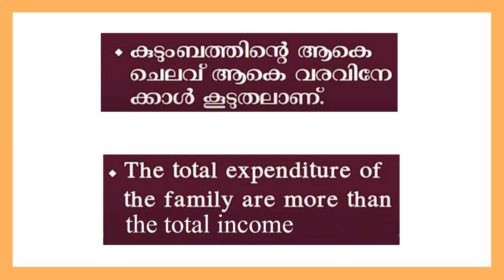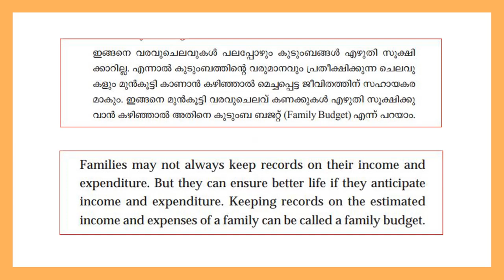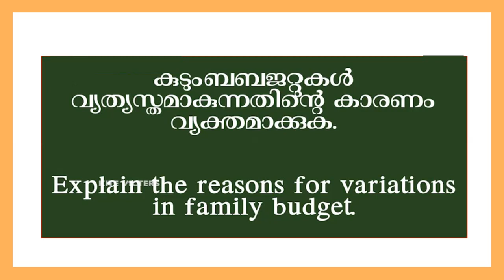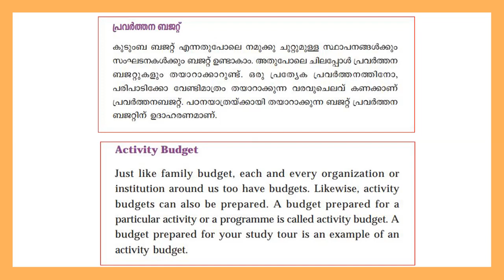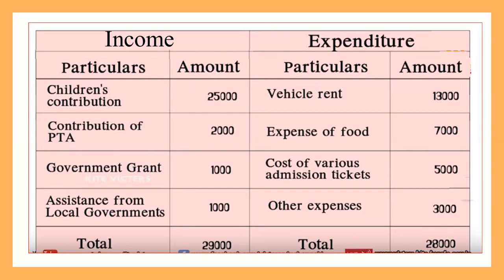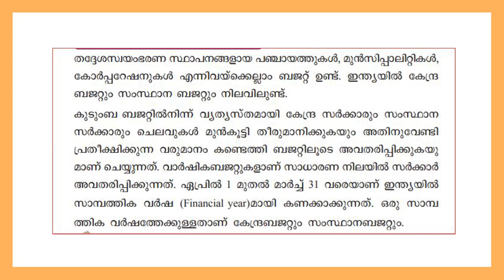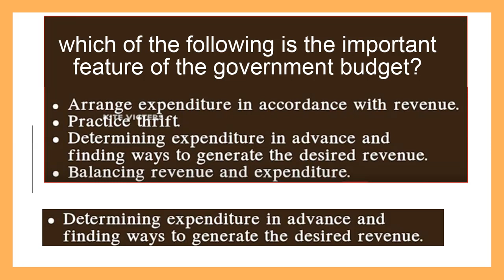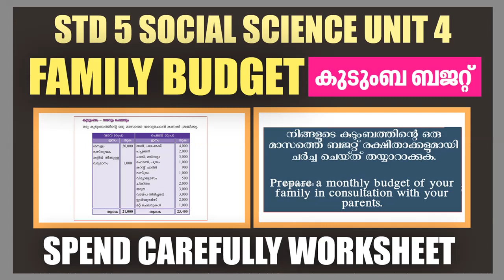STD 5 Social Science Chapter4|Spend Carefully|Family Budget|Kite Victers Homework SCERT Kerala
KITE VICTERS STD 05 Social Science Class  Assignment or English and Malayalam medium students